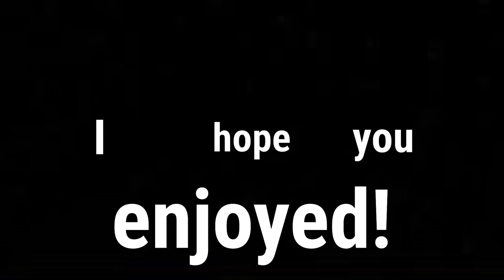Try Not To Laugh Challenge - Prodigy Edition!